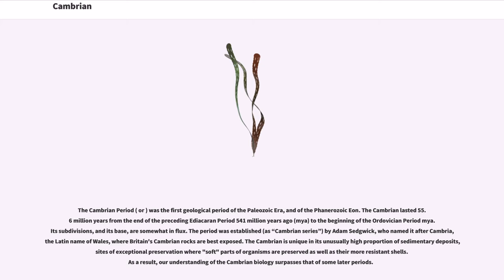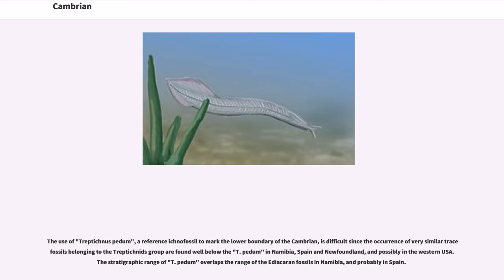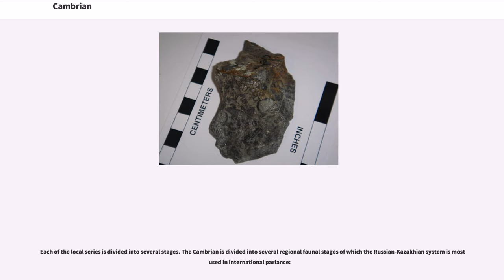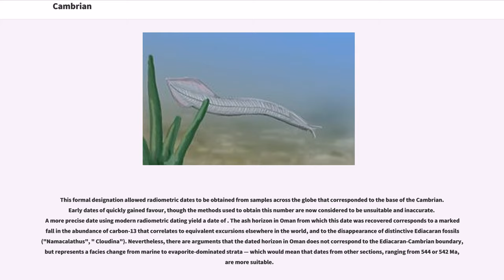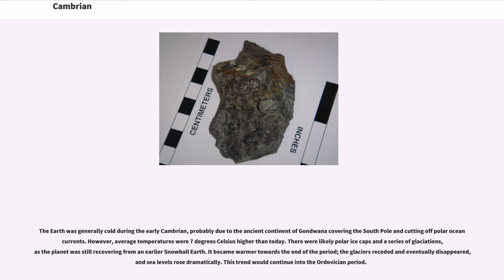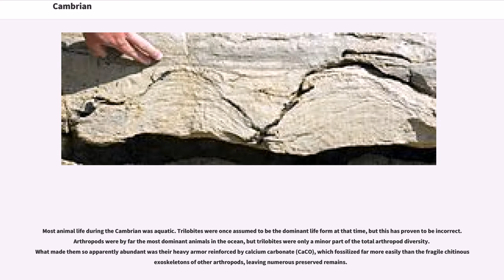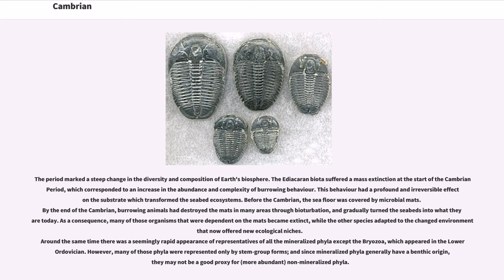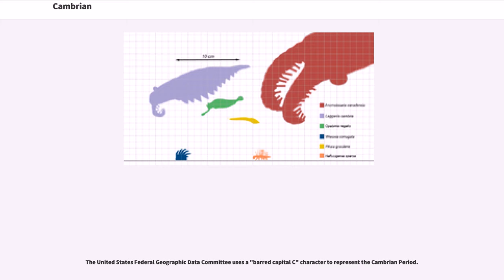Cambrian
The Cambrian Period ( or ) was the first geological period of the Paleozoic Era, and of the Phanerozoic Eon. The Cambrian lasted 55.6 million years from the end of the preceding Ediacaran Period 541 million years ago (mya) to the beginning of the Ordovician Period mya. Its subdivisions, and its base, are somewhat in flux. The period was established (as “Cambrian series”) by Adam Sedgwick, who named it after Cambria, the Latin name of Wales, where Britain's Cambrian rocks are best exposed. The Cambrian is unique in its unusually high proportion of sedimentary deposits, sites of exceptional preservation where "soft" parts of organisms are preserved as well as their more resistant shells. As a result, our understanding of the Cambrian biology surpasses that of some later periods.

The Cambrian marked a profound change in life on Earth; prior to the Cambrian, the majority of living organisms on the whole were small, unicellular and simple; the Precambrian "Charnia" being exceptional. Complex, multicellular organisms gradually became more common in the millions of years immediately preceding the Cambrian, but it was not until this period that mineralized—hence readily fossilized—organisms became common. The rapid diversification of life forms in the Cambrian, known as the Cambrian explosion, produced the first representatives of all modern animal phyla. Phylogenetic analysis has supported the view that during the Cambrian radiation, metazoa (animals) evolved monophyletically from a single common ancestor: flagellated colonial protists similar to modern choanoflagellates.

Although diverse life forms prospered in the oceans, the land is thought to have been comparatively barren—with nothing more complex than a microbial soil crust and a few molluscs that emerged to browse on the microbial biofilm. Most of the continents were probably dry and r...